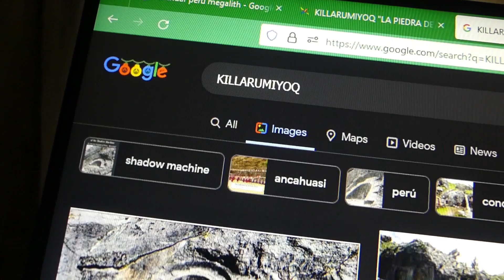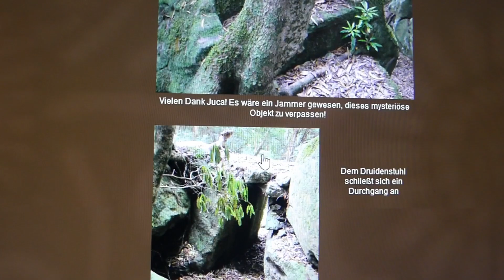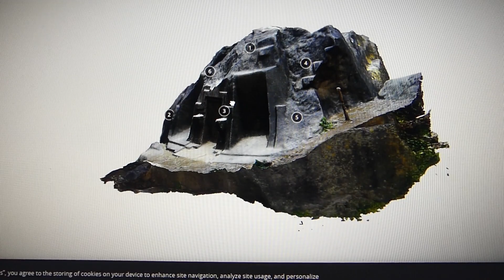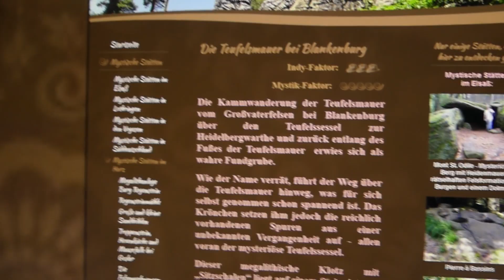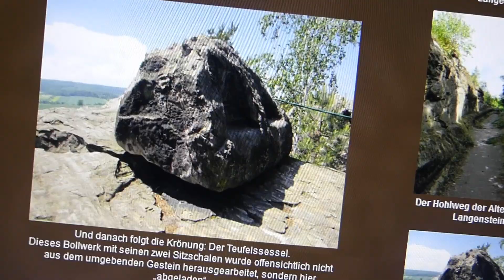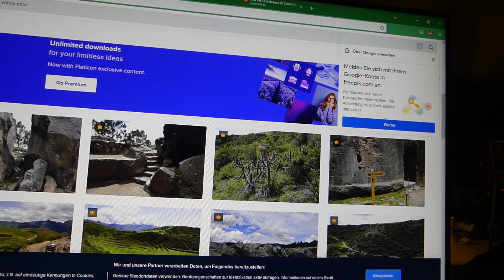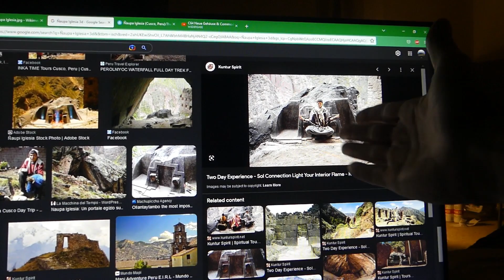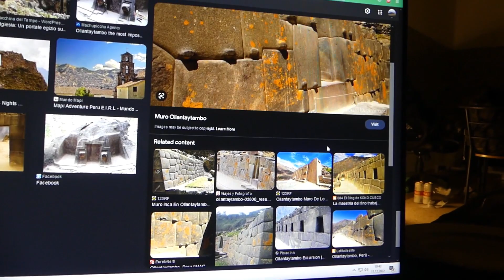1. Killarumiyuq, 2. Ñaupa Iglesia - Druidensessel-Teufelssessel - Südamerika-Europa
Die meisten Bilder sind von indiana-stones.de
Habe das so kurz gelassen, weil es eben mehr um diese zwei Dinge geht.